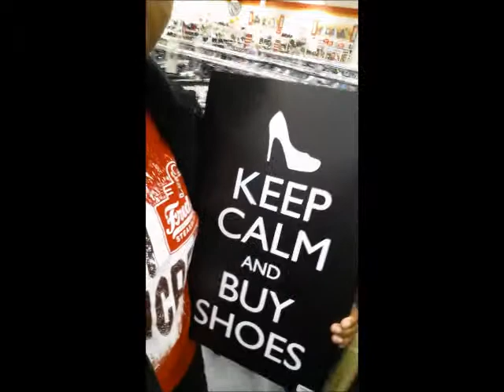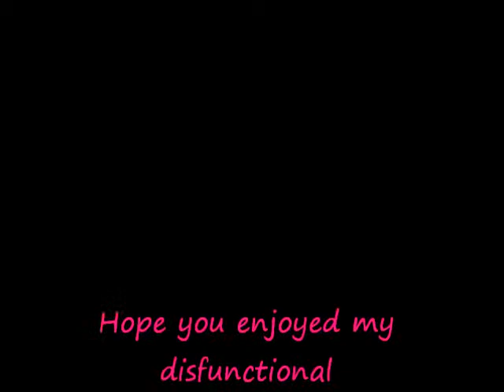Calla's Vlog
My life is very random therefore this vlog is random!

KEEK :: ImsoooC_Hill

VINE :: Calla Hill